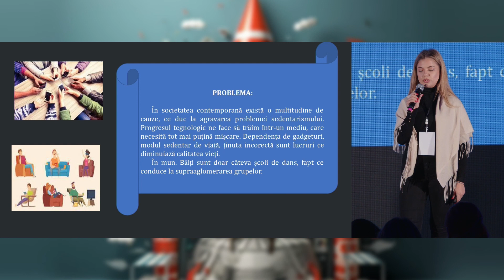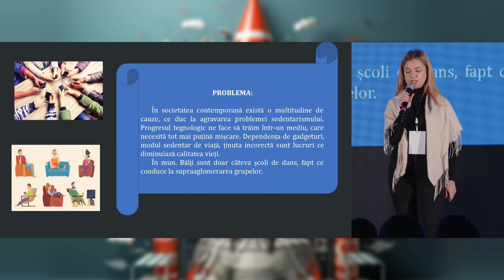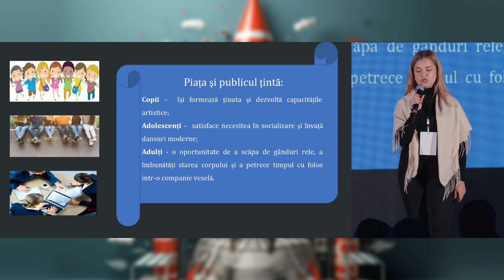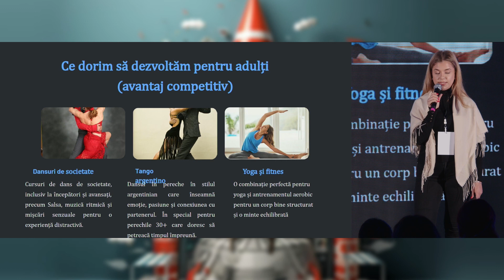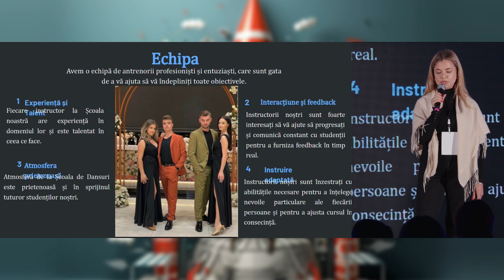Cerednicenco Daniela - ”Dance School Tandem”, Alecu Russo State University of Balti